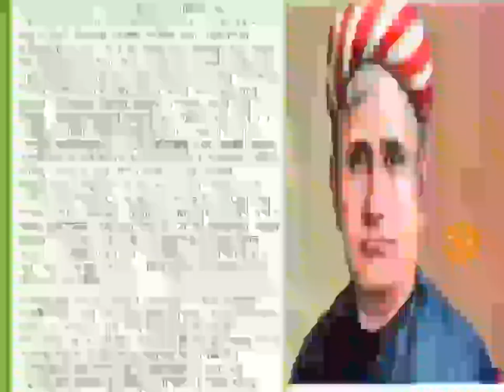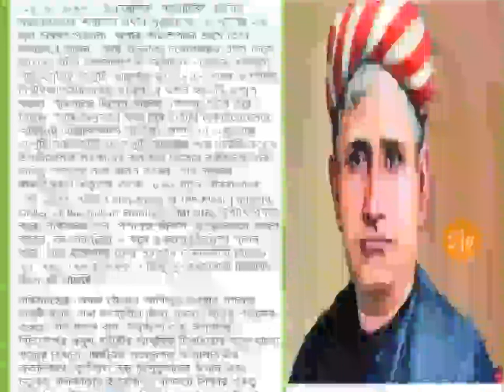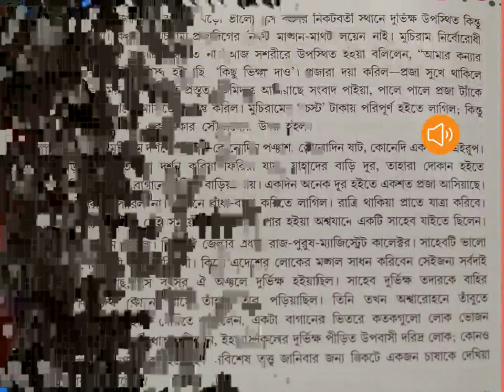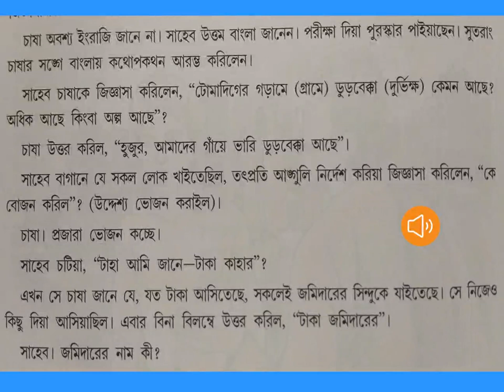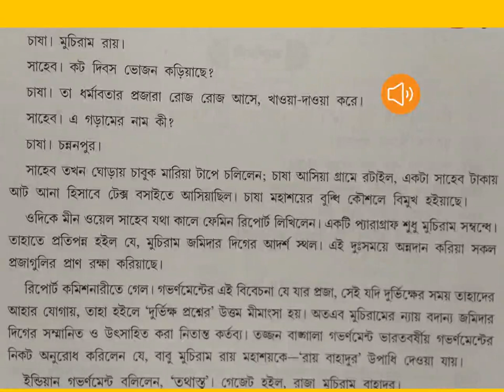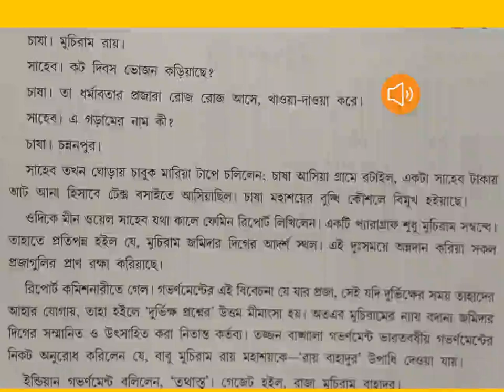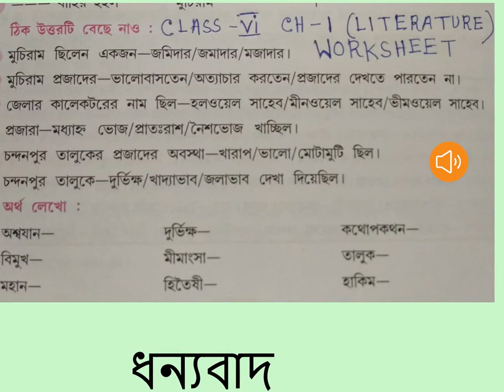CLASS 6/BENGALI 2ND LANGUAGE/Raibahadur